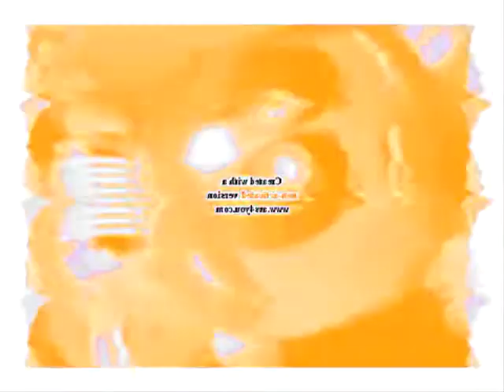Klaskyklaskyklaskyklasky Gummy Bear with Colors in G Major 160